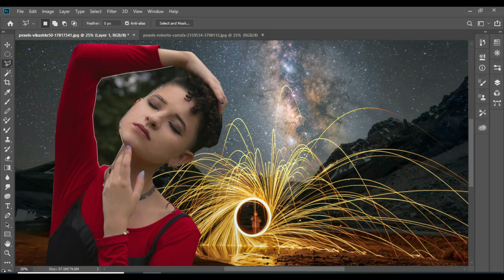Best Edit May Photo Work New Styke Nano Image Mastery Vt Android Apps